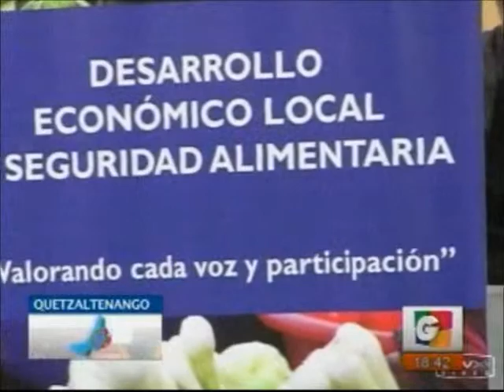EEUU USAID Programa de desarrollo en Quetzaltenango GV 1841 201114